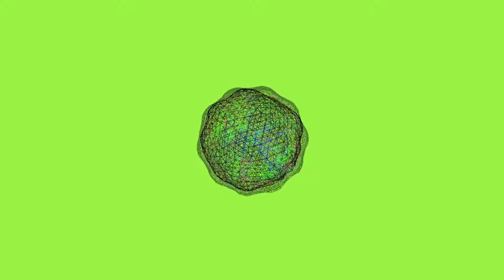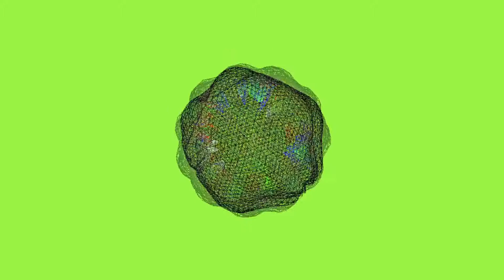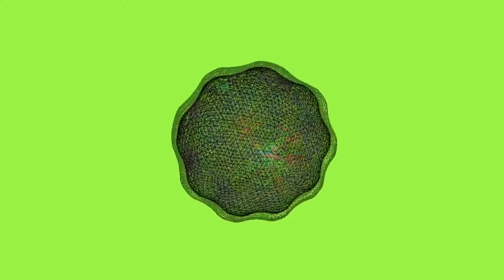Jesse Rivera - Jolts (Marshall Applewhite remix) [MV]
Jesse Rivera - Jolts (Marshall Applewhite remix)
Jolts (Dig. rel.) | LABEL05204 | 2016 | LABEL

Series of reactive Spheres.